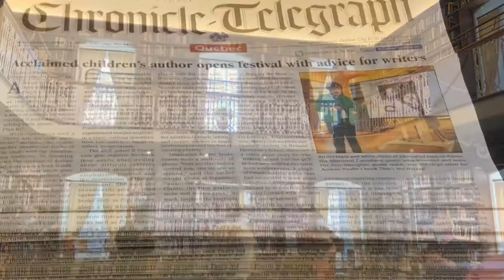Morrin Center visit